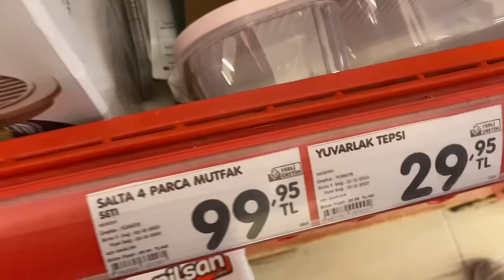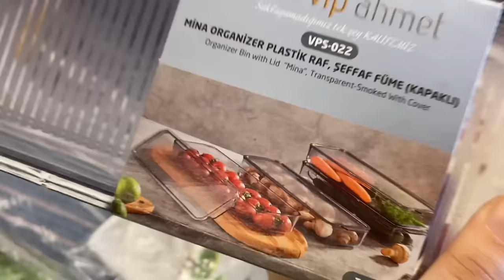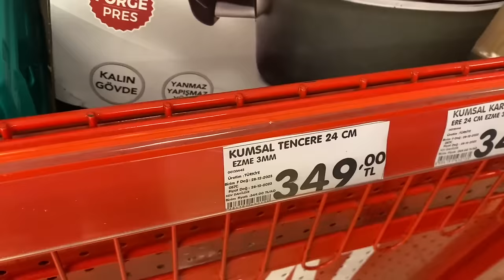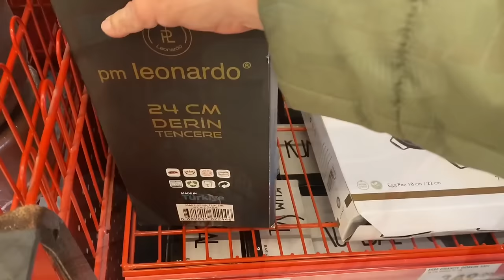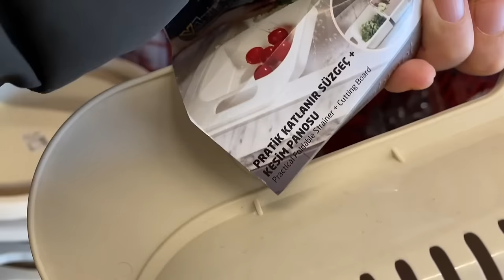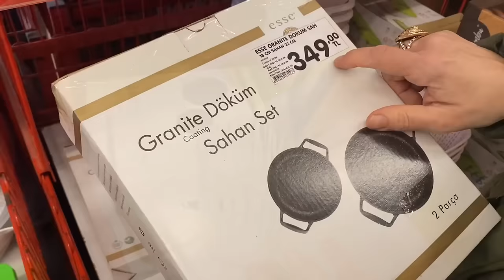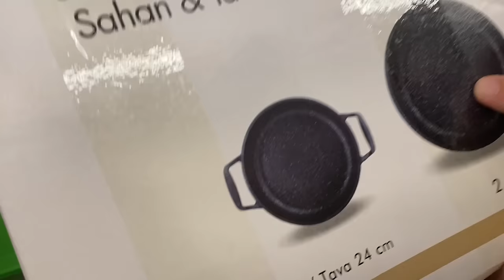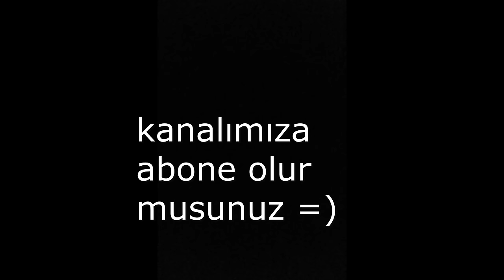ŞOK'A GELEN YEPYENİ ÜRÜNLER/ŞOK AKTÜEL ÜRÜNLER/ŞAHANE İNDİRİMLER/ÇOOK GÜZEL İNDİRİMLİ ÜRÜNLER KAÇMAZ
ŞOK'A GELEN YEPYENİ ÜRÜNLER/ŞOK AKTÜEL ÜRÜNLER/ŞAHANE İNDİRİMLER/ÇOOK GÜZEL İNDİRİMLİ ÜRÜNLER KAÇMAZvideoma hoşgeldiniz!

Sevgilerle